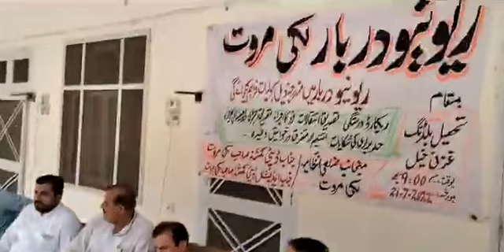تحصیل غزنی خیل۔ ٹی ایم اے غزنی خیل آفس میں ریونیو دربار زیر صدارت اے ڈی سی لکی مروت ڈاکٹر طارق آللہ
دوستوں مروت نیوز چینل ضرور سبسکرائب کرو
تحصیل غزنی خیل۔
ٹی ایم اے غزنی خیل آفس میں ریونیو دربار زیر صدارت اے ڈی سی لکی مروت ڈاکٹر طارق آللہ خان منعقد ہوا اجلاس میں  اہل علاقہ۔زمینداروں۔اور ریونیو سٹاف نے شرکت کی۔
Ghazni Khel Tehsil.
A Revenue Darbar was held at TMA Ghazni Khel office under the chairmanship of ADC Lucky Marwat Dr. Tariq Alullah Khan. The meeting was attended by local people, zamindars and revenue staff.